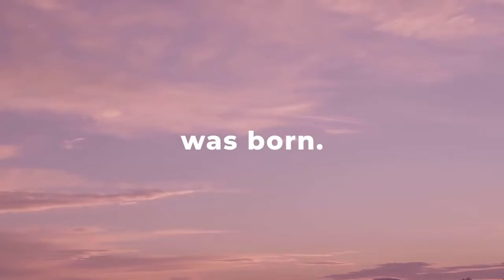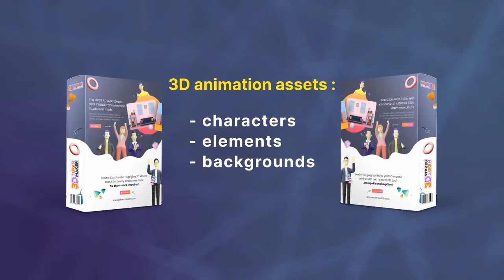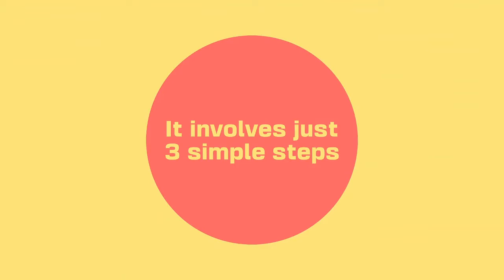3D ToonMaker Review | Create Stunning 3D Animation Videos In Minutes